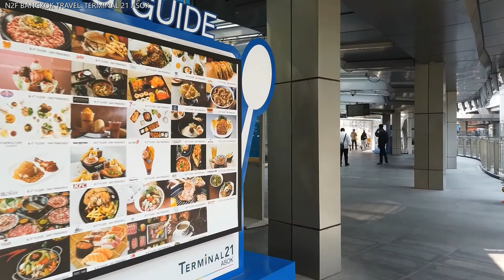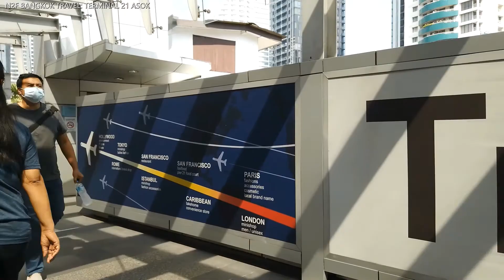เทอร์มินอล 21 อโศก Terminal 21 Asok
เทอร์มินอล 21 อโศก กรุงเทพมหานคร
CC: Thai

Terminal 21 Asok, Bangkok, Thailand
   BTS Asoke
   Asoke Skywalk
   ASoke-Ratchada
   Pier 21: Best food court in the city

Terminal 21 Asok is located at Asok Montri, one of the busiest intersections in the city.  The complex has 10 floors of market street shoppings, restaurants, entertainments and the 202 meters high, 42 stories five-star Grande Centre Point Hotel & Residence on top.  There are free WiFi, free charging stations for smartphones and sharing devices, and awarded best public toilets in the city.  For tourists, pick up your Tourist Privilege Card and other goodies @ information counter on Level M.

Operating hours: 12/7 from 10 am to 10 pm
How to get there:
By car: The parking entrance is located at Sukhumvit Soi 19.  Be a smarter traveler by using the Airportels Luggage Delivery & Storage on Level 1. Free storage for the first 3 hours.

By BTS:  From Asok (Asoke) Station, just follow the Terminal 21 signs. The complex is right across from the BTS station.  Come along to Gate 5, Level M. Take a ride on the 36-meter long escalator to Level 3 and the shorter twos to Level 4 and 5.

By MRT: From Sukhumvit Station, follow the Terminal 21, BTS  Asok Station signs. The Terminal 21 walkway is on the right. A dedicated entrance for the five-star Grande Centre Point Hotel & Residence is also on the right, half way further down. Walk to Gate 4, Level M. Take the same 2+ mins. ride on the escalators to Level  5.

CC: English (United States)